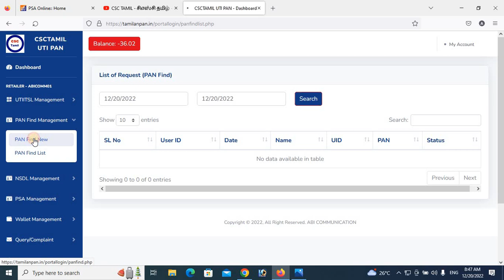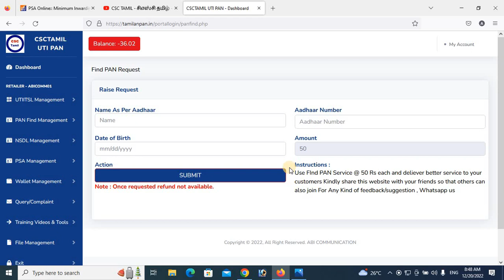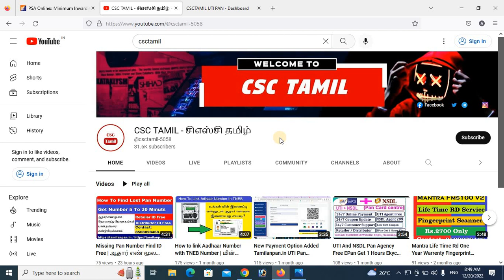How To Pan Number Find Requst In Tamilanpan.in | ஆதார் எண் மூலம் பான் என்னை எவ்வாறு தெரிந்துகொள்வது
Pan Number Find ID Free

UTI Pan Card Agency Free

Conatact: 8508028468